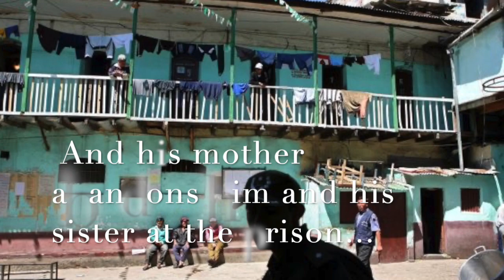Book Trailer: An Uninterrupted View of the Sky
YA LIT Macro Group II Project